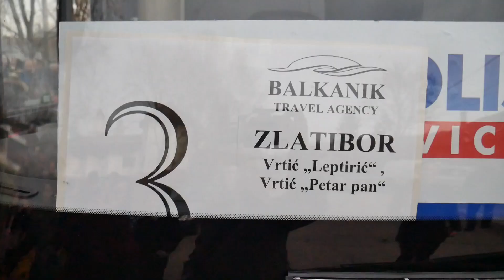Mališani PU "Čika Jova Zmaj" iz Smed. Palanke otputovali put Zlatibora na zimovanje